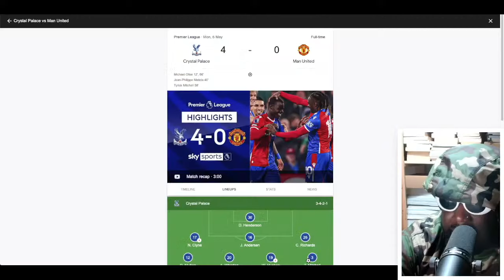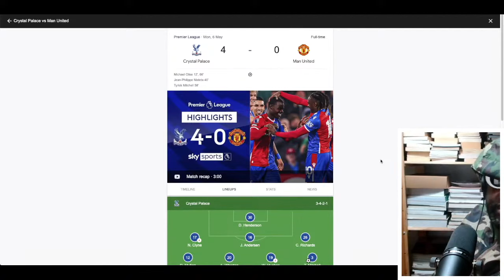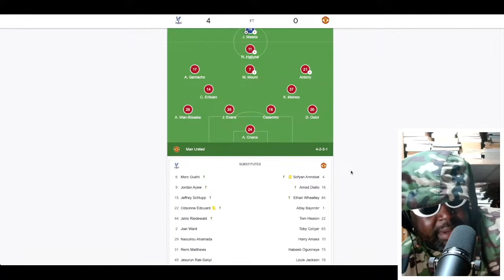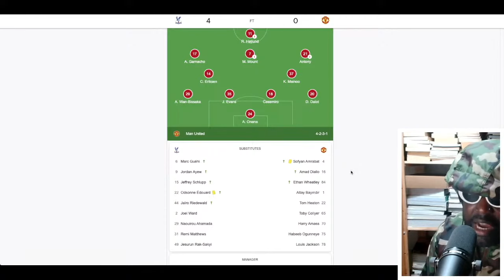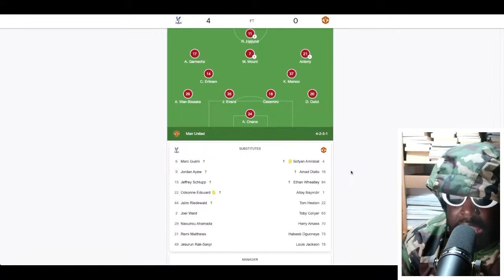Whats the Point of Crying? | Crystal Palace 4-0 Man United | Match Report